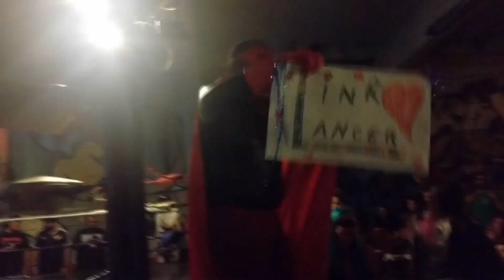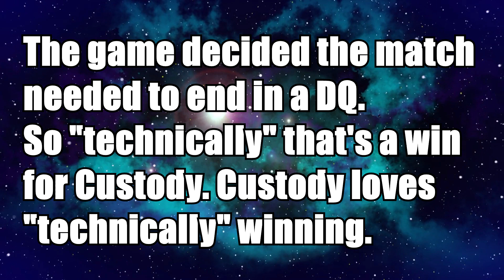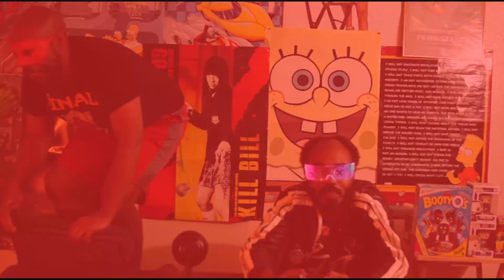WFGG ep1.- WWE 2k20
WrestleFestival Galactic Champion Captain Custody vs Link Lancer!!! A feud so intense, it has spilled out of the ring and onto Youtube! Who will win who will lose? Let's find out!